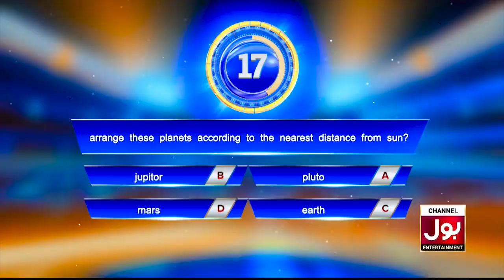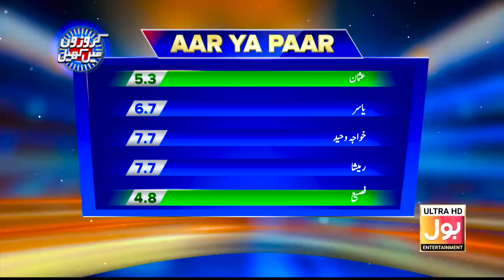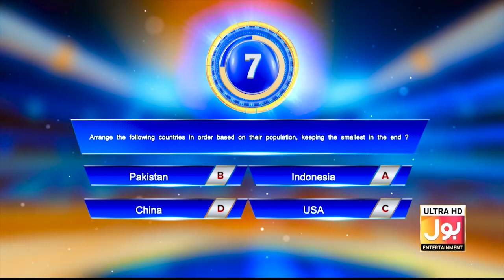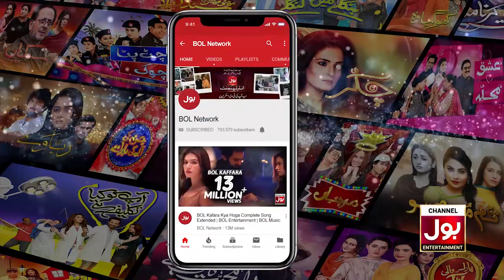Croron Mein Khel With Nadia Khan | Nadia Khan Show | 8th March 2019 | BOL Entertainment